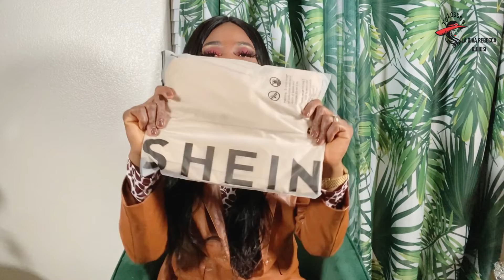HAUL # 3 FOREVER 21 SHEIN / TRY ON HAUL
La diva rebesim
Snapchat, la diva rebesim
Tik tok la diva rebesim
Business only